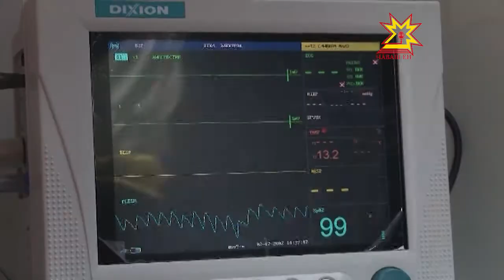Автопарк службы 03 в Чебоксарах и Новочебоксарске обновлён на сто процентов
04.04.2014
Модернизация медицинской службы идёт активными темпами. Сегодня подстанции Чебоксар и Новочебоксарска получили новые автомобили.